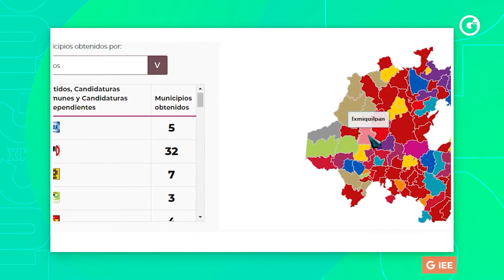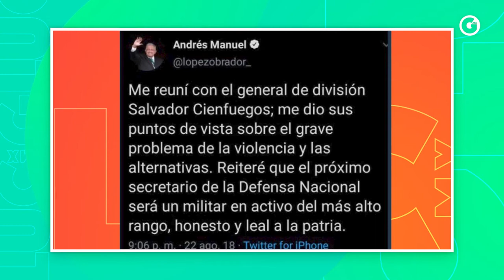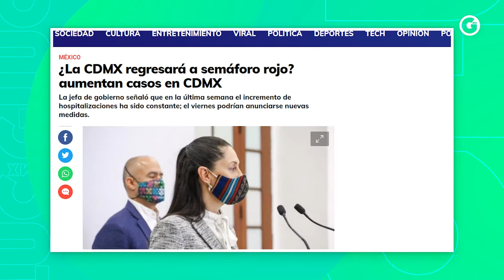LAS 3 DE GLUC | 22 OCTUBRE 2020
Las3DeGluc 📰 Hoy Sofía García y @Héctor Escalante, nos hablarán de

- Debacle del PAN.
- Detención del general Salvador Cienfuegos.
- Semáforo rojo.